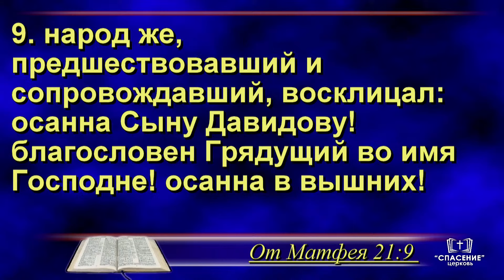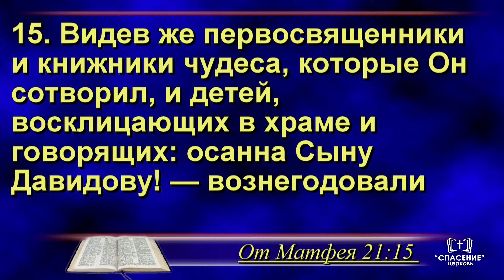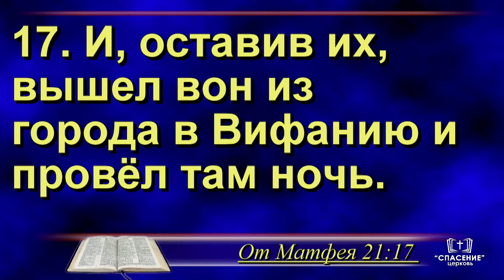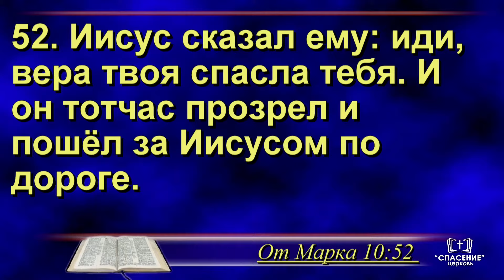Что поможет решить твои проблемы? / Проповедь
Проповедь – Что поможет решить твои проблемы?
Проповедует Коваленко Алексей Петрович, диакон

Вечернее праздничное богослужение
Въезд Иисуса Христа в Иерусалим (Вербное воскресенье)
Воскресное, 9 апреля 2023 17:00